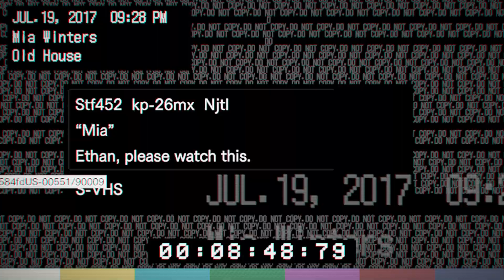RESIDENT EVIL 7 biohazard gameplay walkthrough (full game ) part 2: The Bakers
Resident Evil 7: Biohazard[a] is a 2017 survival horror game developed and published by Capcom. The player controls Ethan Winters as he searches for his long-missing wife in a derelict plantation occupied by an infected family, solving puzzles and fighting enemies. Resident Evil 7 diverges from the more action-oriented Resident Evil 5 and Resident Evil 6, returning to the franchise's survival horror roots, emphasizing exploration. It is the first main Resident Evil game to use a first-person view.